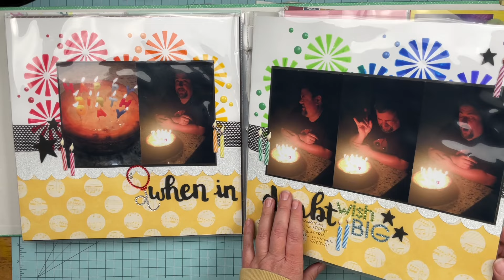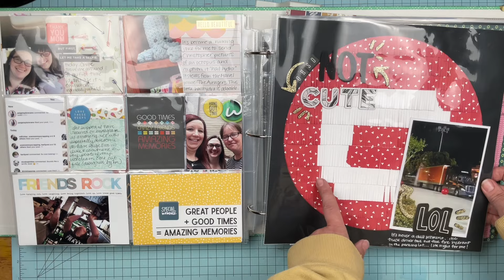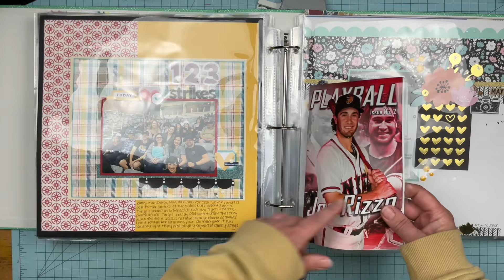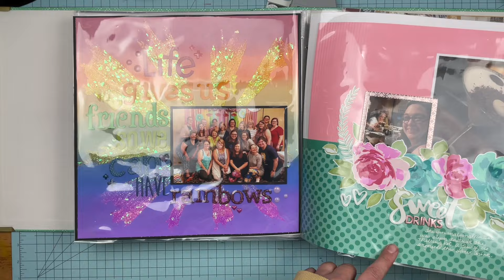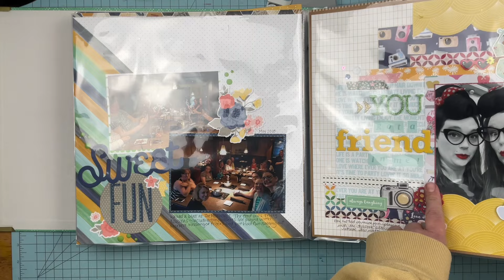Album Share: 2018 // Part 2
Be sure to check out the Glitter Glaze!